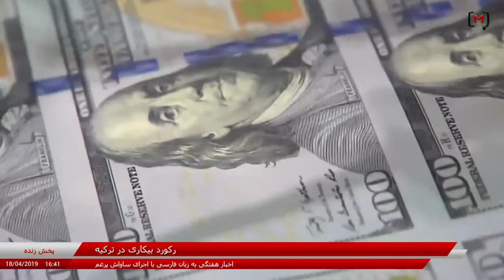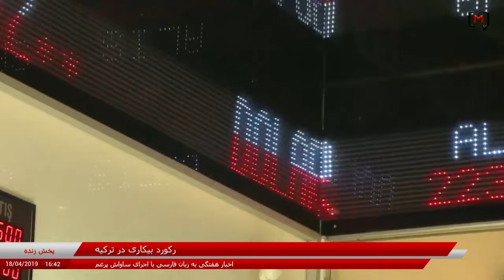اخبار هفتگی به زبان فارسی